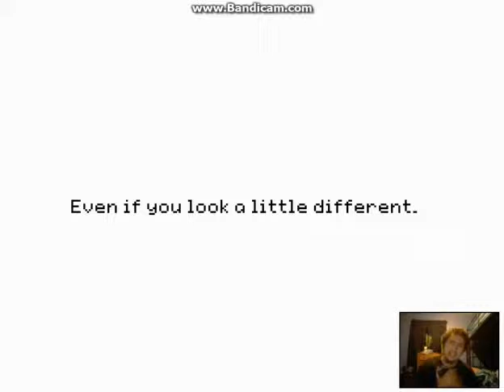AM I IN HELL(stray cat crossing #7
happy Halloween every one hope you all injoy stray cat crossing